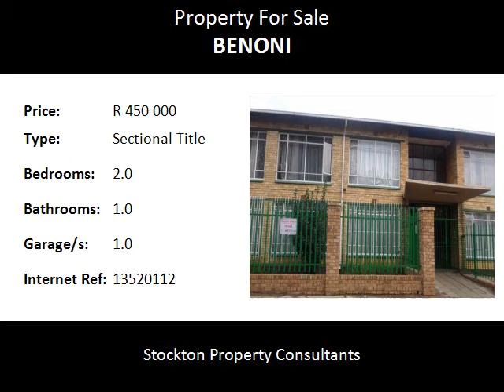2.0 Bedroom Sectional Title For Sale in Benoni, Benoni, South Africa for ZAR R 450 000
Bedrooms: 2.0
Bathrooms: 1.0
Garages: 1.0
Price: R 450 000